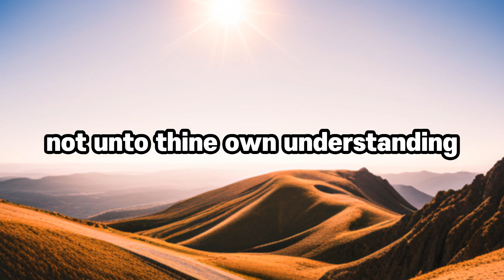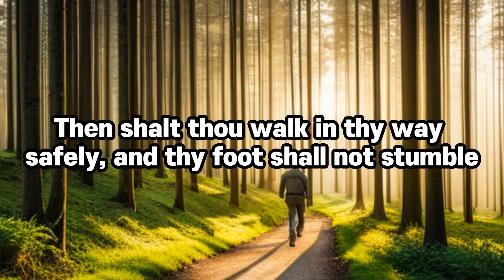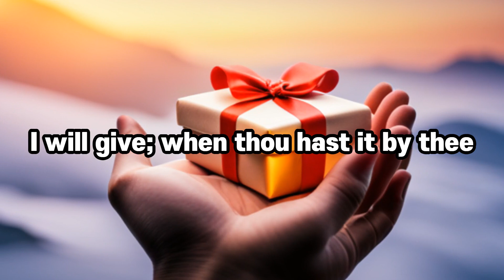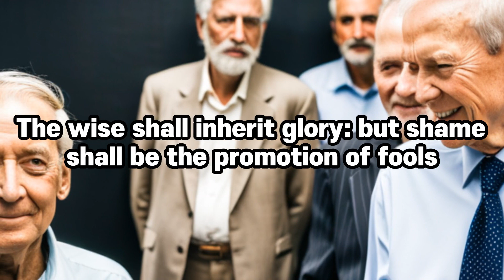Read the Bible, 1 chapter a day, Proverbs chapter 3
Genesis,2 Chronicles,Daniel,Exodus,Ezra,Hosea,Leviticus,Nehemiah,Joel,
Numbers,Esther,Amos,Deuteronomy,Job,Obadiah,Joshua,Psalms,Jonah,

Matthew,Ephesians ,Hebrews,Mark,Philippians,James,Luke,Colossians,1 Peter,John,1 Thessalonians,2 Peter,Acts,2 Thessalonians,1 John,Romans,
1 Timothy,2 John,1 Corinthians,2 Timothy,3 John,2 Corinthians,Titus,Jude,
Galatians,Philemon,Revelation,